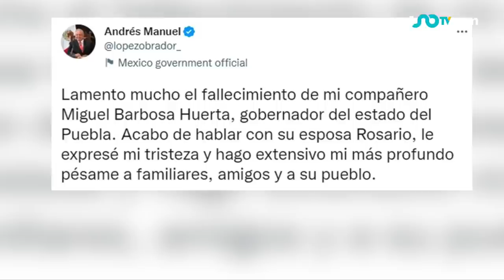Muere Miguel Barbosa, gobernador de Puebla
Miguel Barbosa, gobernador de Puebla, falleció este martes 13 de diciembre de 2022, a los 63 años de edad.